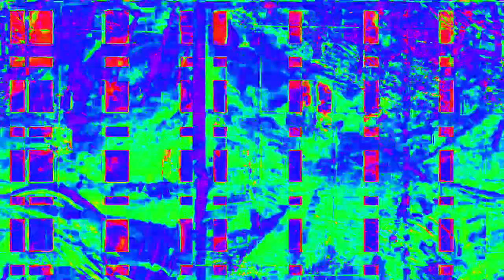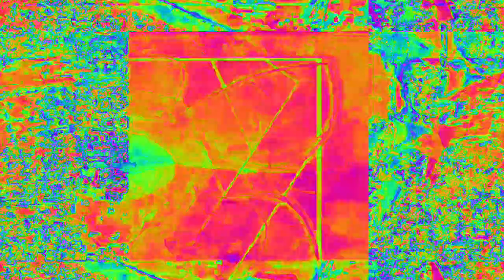[EPILEPSY WARNING] Movie 23 02 14 07h17m18s